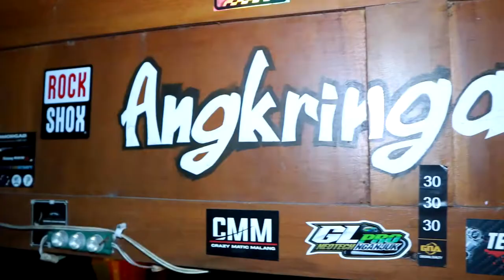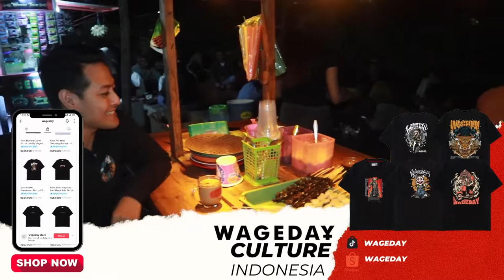PENJUALNYA NGAJAK NYENUK WARUNG CANTIK ANGKRINGAN DI SLG KEDIRI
Berburu Warung cantik adalah sekmen konten yang memberikan informasi tempat warung yang memiliki ciri khas. berbalut hiburan dan info menarik seputaran dunia perwarungan.

Saran & Kritik silahkan tulis di kolom komentar.

Mada Subangkit
Cameramen:
Frengky